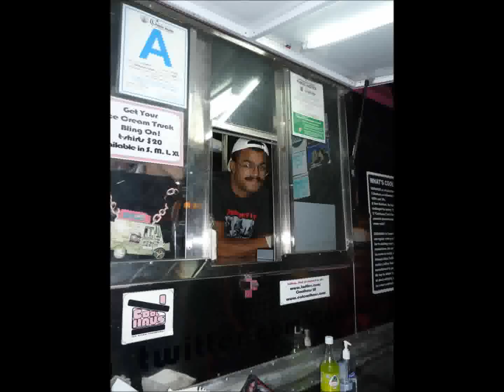West Halloween 2011 Parade Photos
In a press release, West Hollywood Mayor John J. Duran said, "What started out as a bunch of gay men in drag stumbling in heels on Santa Monica Boulevard in Boystown has become the largest Halloween Carnaval in the world!" 500,000 were expected in West Hollywood for the event, which has been celebrated in the city since 1987.  In attendance were a zillion drag queens, pirates, half naked men, half naked women!!! and wicked witches celebrating the holiday season Monday, October 31, 2011.